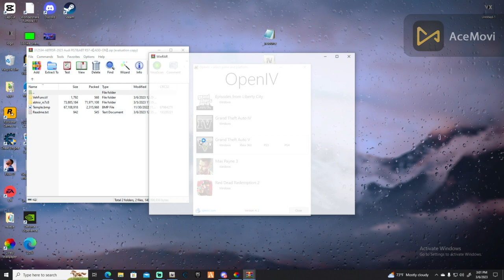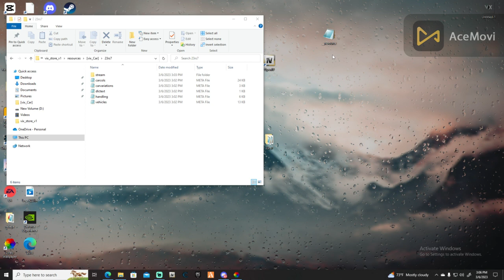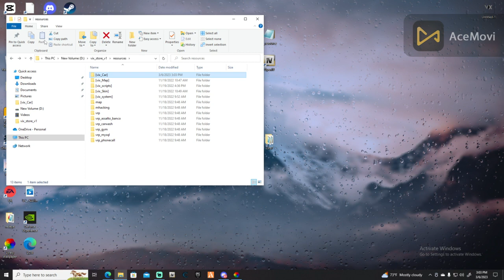شروحات فايف ام #6 شلون تركب سياره اد اون الى السيارات فايف ام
VIX STORE